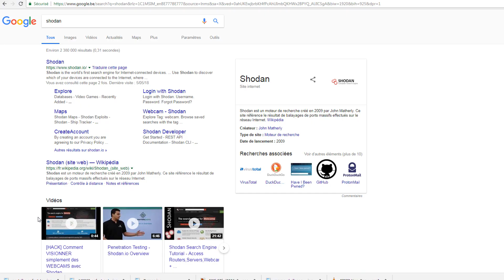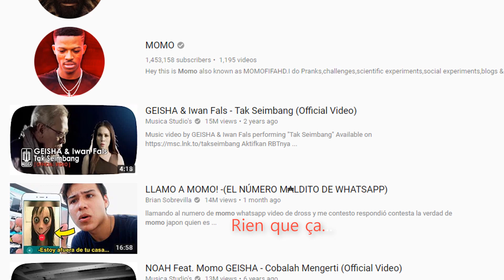MOMO Challenge: Ce Fake Ridicule sur WhatsApp, et YouTube.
Je crois avoir jamais vu un fake aussi pourri de ma vie, clairement, c'est fake, fake, fake et encore fake !

BONNE JOURNEE !